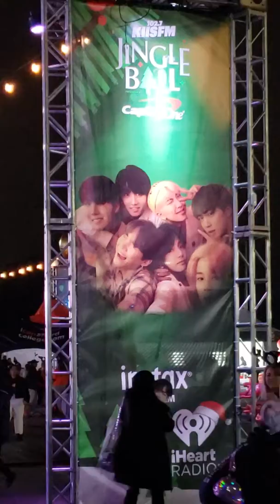JINGLE VILLAGE BTS "BOY WITH LUV" @ KIIS FM'S JINGLE BALL 2019 IN LA PT.3/29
DECEMBER 6,2019: KIIS FM'S JINGLE BALL at The Forum in Inglewood, California.